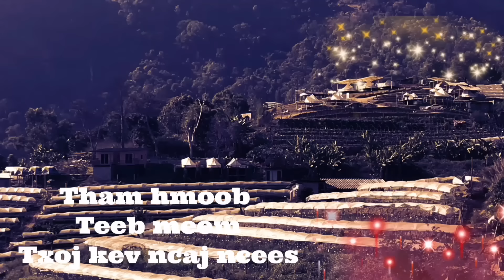Teb me nyuam tsaub hmoob Nplog no cov lus 2/6/24